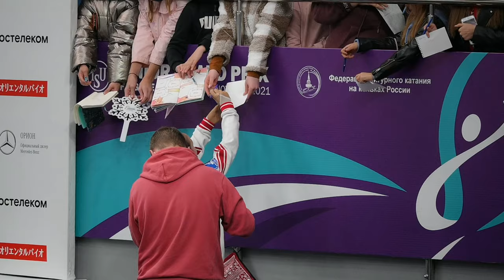Елизавета КУЛИКОВА - КП - ЮГП Красноярск 2021 | Elizaveta KULIKOVA - SP - JGP Krasnoyarsk